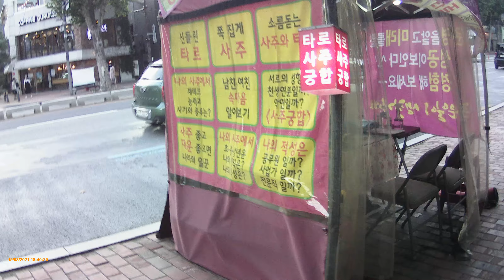대학로.명륜동 - 걷기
* Shooting Equipment : GUERILLA / PRO 8500